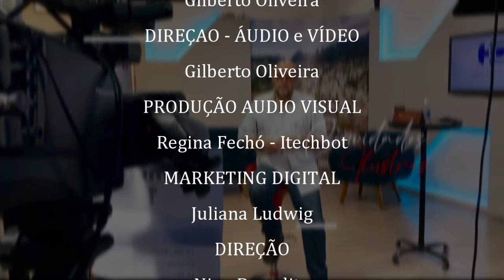Programa HC - Entrevista com o líder comunitário Jefferson Moraes